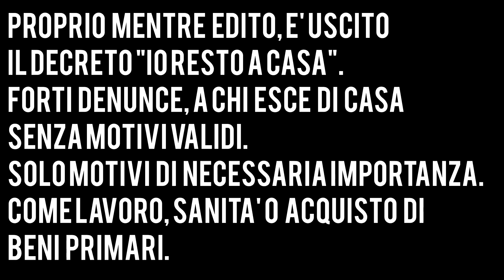🦠 CORONAVIRUS - E' SUCCESSO QUELLO CHE NON DOVEVA SUCCEDERE.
Bestioloni, se il video vi è piaciuto arriviamo a 200 LIKE e lasciate un COMMENTINO.